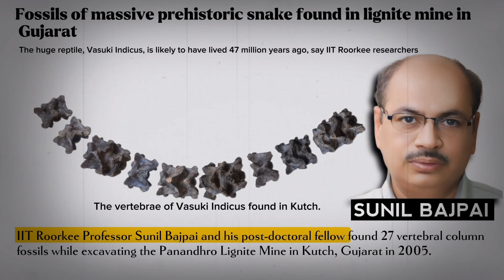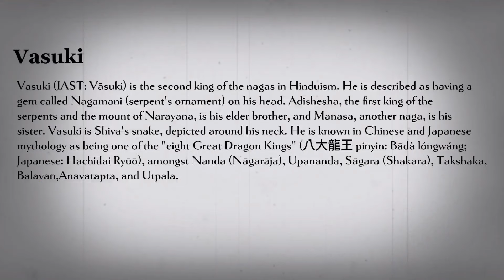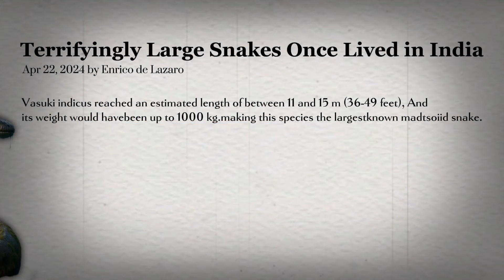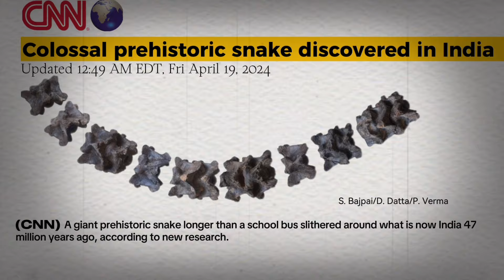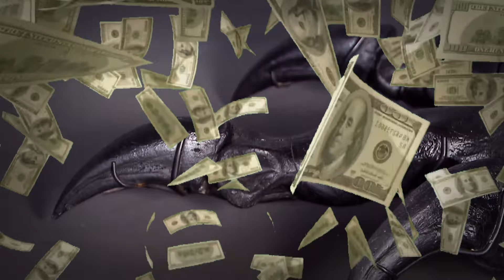VASHUKI - 47 million old fossils discovered in Gujarat || amit imagination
World's largest snake lived in Gujarat .
Insane discovery in india .
IIT Rudakee discovers fossils of prehistoric snacks in Gujarat .
Vasuki indicus vs Titanoboa.